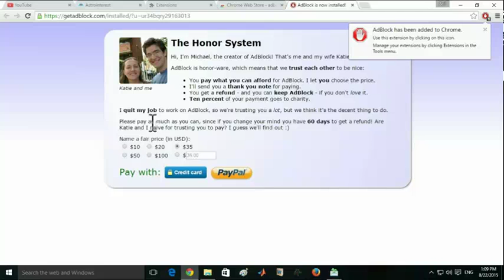How to Install adblock on Google Chrome for FREE YouTube Segment100 00 46 000 00 01 13 440